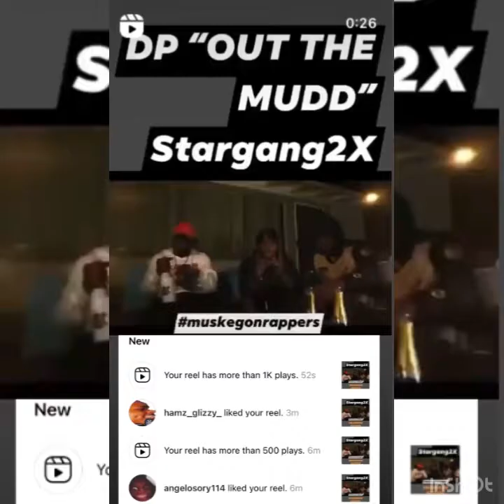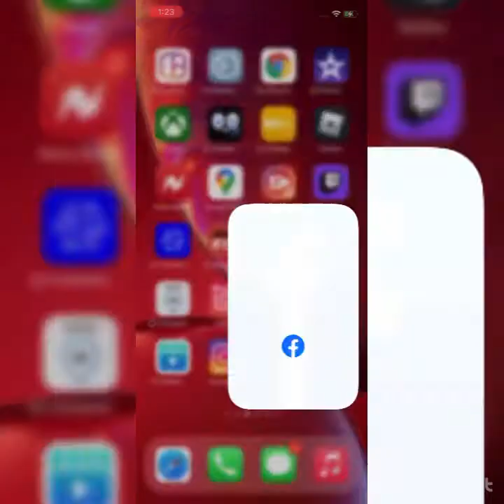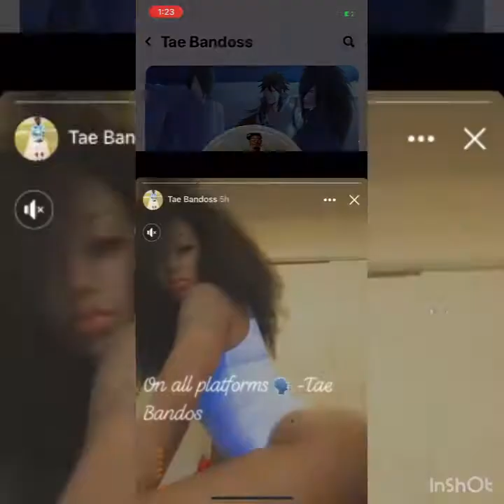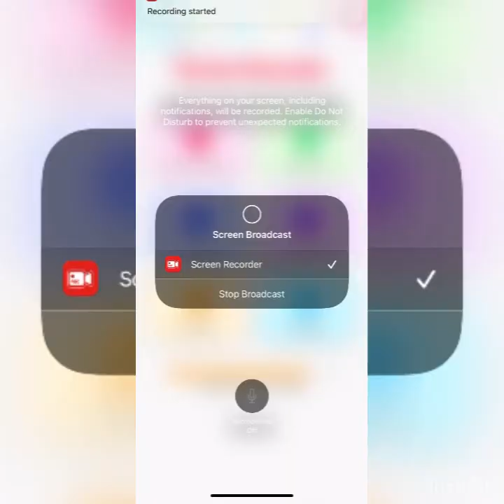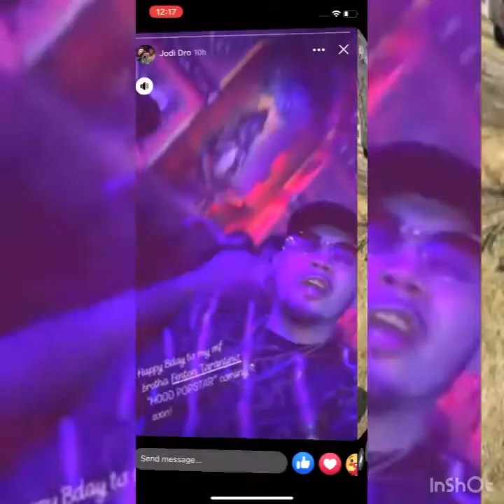MuskegonRappers TOP 50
LETS TAKE A LOOK AT THE TOP-50 ACTIVE MUSKEGONRAPPERS | Muskegon, Michigan (231) IS A TOP 10 WORST CITY EVERY YEAR! THATS WHY THEY CALL IT MUSKEEPAGUN ! via @MichVsEverybody
Is THIS THE TOP 50 Active MuskegonRappers ?
Via MARCH 2021| @MKGNEWS
(IN NO ORDER)
1.  @_mgr231
2. BIG 4L ELI
3.  OBEAST GANG
4. @t.n.t.ent
5. NIQUE GOTIT @cmcent_
6. CTM @countthemost_musicgroup
7. @pyp_records RECORDS (MULLEY LOKO YBN RONDO KOM SODA)
8.  RYMES & Rythym Records
9. ZBO
10. PRESI
11. BP MARRI
12. 9TRE
13. LIM TIM POLO
14. FENTON TARANTINO
15. MPR
16. DABWOI FANE
17. GEE WOOGS
18. 5Q DRUE
19. LACKVILL
20. StarMakerz (CAAP CHING DP MARKIE D)
21. COUNT UP DRE
22.
23. Skeetown Stevo
24. Sleep Soo Focused
25. GAS PUMP TE
26. Kashmir Kelly
27. NOOPEY NAMON
28. CHEATCODE KEYEZ
29. LA DAVE (OTOD)
30. JIGG SLAPOUT
31. Count Up Dre
32. YOUNGBLESS DA GUTTA
33. PHASE 1
34. 500 LEO
35. DIYANA (DIAMOND A.)
36. DDG (TEEZ MERV DOLO DT ROB)
37. KAOS
38. TMZ & 93 TREY
39. 93 ZEUS
40. CRACC MALONE
41. Sleepy Corleon
42. STO SCUD
43. DT KWAN
44. JH ROBBIE
45. BOBO TU REAL GUTTA
46. STO GENGEN
47. La Do Too Much
48. BMO VONVON
49. ATM ZO
50. Gte SOSA BENZO
51. Stackzo
52.  STO MARRI
53. SLIME MONEY ent
54. Rio Sims
55. CEEZ (M.A.)
56. @samuel.brown.940436 SAM RAWSTEEN
57. MR 1204
58. Bar-Lingo
59. @BUDDYMAU
60. @mickey_wlexpress